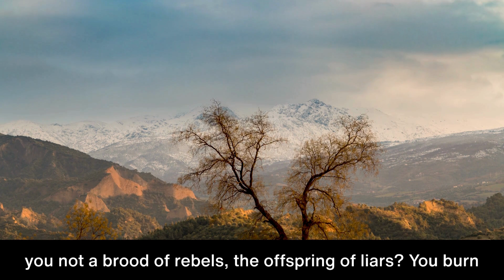One Year Bible Day 212 | Isaiah 57-59 | NIV Audio Bible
Welcome to Day 212. Isaiah Chapters 57 - 59
The righteous perish, and no one takes it to heart; the devout are taken away, and no one understands that the righteous are taken away to be spared from evil.
Those who walk uprightly enter into peace; they find rest as they lie in death.

Tips:
1. Remember, you can sing and pray scriptures too!
2. Enjoy God's word daily. Find a time that works best for you.
3. Start with a prayer, ask and expect to receive God's wisdom and revelation.
4. Pause reading when you need to. Read for understanding, not just to finish.
5. Journal your time with God! Respond to his word by writing your thoughts. Then, listen to your heart, and write what you believe he's saying to you.
6. Think about God's words all day and night. 💌😃